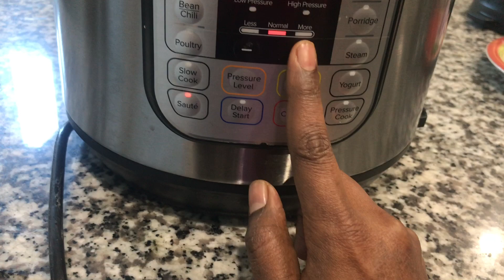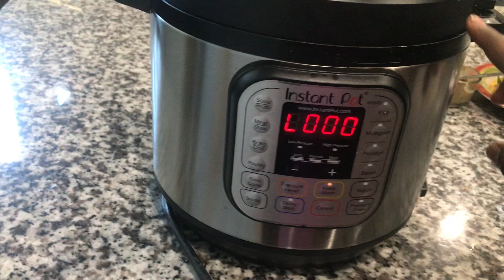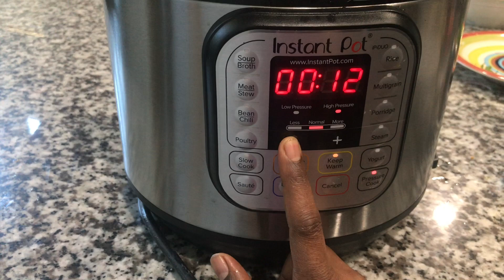Instant Pot Mutton Biryani recipe in Tamil | Pressure Cooker Mutton Biryani Recipe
Instant Pot Indian Recipes. Easy to make Instant Pot Mutton Biryani Recipe.
mutton biryani recipe/ how to make mutton biryani in tamil/easy goat biriyani recipe/instant pot mutton biryani recipe in tamil/healthy biryani recipe/